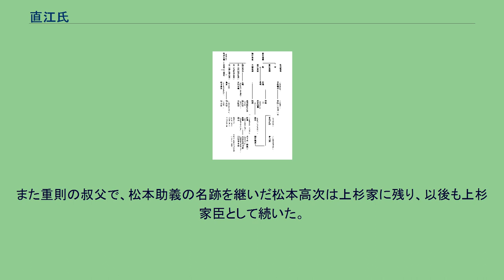直江氏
直江氏関連系図 直江氏（なおえし）は、日本国の氏姓。
ここでは藤原姓直江氏について記述する。
直江氏は藤原京家の藤原麻呂を遠祖と仰ぎ、越後国頸城郡直江庄を領して直江氏を名乗ったという。
あるいは神氏の一族（事代主神または建御名方神を祖と仰ぐ）であるともいう。
しかしながら、系譜に関しては不明瞭な部分が極めて多い。
直江氏の動向は直江親綱の代までは明確でなく、表舞台に現れるのは戦国時代に入ってからである。
元は本与板城主・飯沼氏の旗本であったが、永正11年（1514年）に飯沼頼清が長尾為景によって滅ぼされると、長尾氏に臣従し本与板城主（後に与板城主）となる。
親綱の子・景綱は長尾景虎（後に上杉謙信）の旗本として政治・軍事両面において活躍し重用された。
景綱には男子が無く、総社長尾氏から長尾藤九郎を娘・お船の婿に迎えた（直江信綱）。
景綱の後を継いだ信綱は、御館の乱で上杉景勝方に付いて勝利に貢献し、景勝の下でも直江氏は重用された。
1581年に信綱が暗殺されると、景勝側近の樋口兼続が未亡人となったお船の婿となって直江氏当主となる（この頃、お船が養母される子は出家して高野山に入ったという。名を清融と言う。）。
兼続は豊臣秀吉に接近して家中での地位を高め、要職をことごとく自らの与党で押さえて絶大な権勢を誇り、会津転封後は陪臣の身ながら米沢30万石（与力含む。私領は6万石）を領した。
秀吉没後、景勝が徳川家康と対立すると徹底抗戦を唱え、自らも2万余の兵を率いて徳川方の最上義光と戦ったが敗北を喫した。
関ヶ原の戦いで東軍が勝利し、上杉氏が米沢へと減移封されて以後、兼続は徳川家重臣・本多正信に接近し、その子政重に娘・於松を嫁がせて婿養子に迎えた（直江勝吉）。
さらに翌年に於松が亡くなると、姪の阿虎を養女として政重に嫁がせた。
その結果、正信の仲介で嫡男・景明の嫁に膳所藩主戸田氏鉄の娘を迎えることに成功した兼続は、江戸時代に入っても権勢を保持し続けた。
政重が金沢藩に帰参すると、景明誕生前の養子であった本庄長房をはじめとする多くの家臣が政重を追って阿虎と共に加賀へ赴き、政重に仕えた。
加えて景明が父に先立って急逝したため、兼続は後継者を欠いたまま死亡した。
再び未亡人となったお船は養子を迎えなかったため、直江宗家は断絶した。
米沢藩では、一門で高家の畠山氏（畠山義春の末裔）らを中心に、兼続は上杉家の減封をもたらした奸臣と評され、米沢に移した直江氏の菩提寺・徳昌寺も破却されて与板に追放されるなどした。
しかし20世紀に入ると一転して兼続が称讃されるようになり、従来の評価が一変して今日に至っている。
直江景綱の弟篠井正信を初代とする直江家臣であった。
正信の孫篠井泰信は兼続の妹を娶っている。
その子、篠井重則は本多政重に仕え、加賀本多家の重臣として1,000石を領し（のち分家により500石）幕末まで続いた。
また重則の叔父で、松本助義の名跡を継いだ松本高次は上杉家に残り、以後も上杉家臣として続いた。